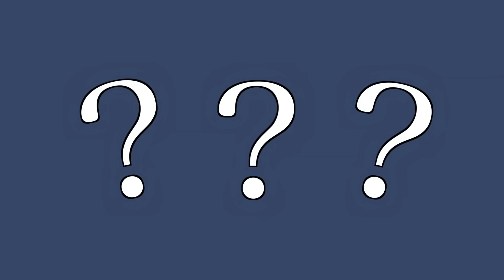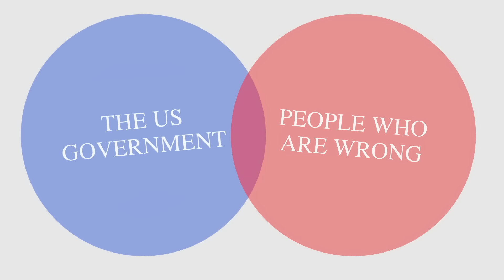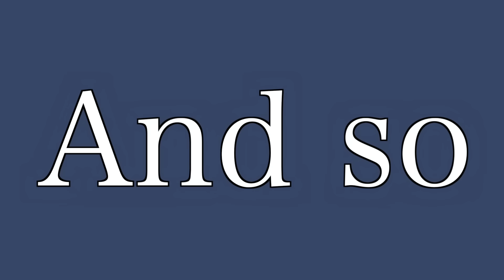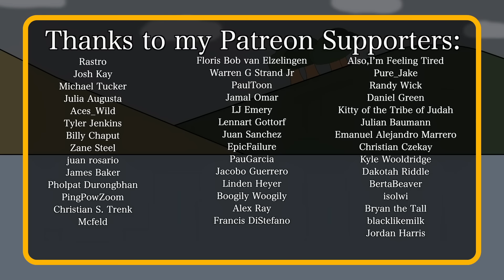Why did Britain Build Nuclear Weapons? (Short Animated Documentary)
Britain was third in the race for nuclear weapons. Unlike the much more famous process of development in the USA or USSR, Britain's programme and reasons for developing such weapons is barely understood. So how and why did Britain develop them? To find out watch this short and simple animated history documentary.

Southside Mitch
Franco La Bruna
Richard Wolfe
Ian Jensen
kevinh
Can’t Think Of A Name
David archaeologist
Tim Stumbaugh
אורי פרקש
Kevin Sanders
James Nile
Robert Brockway
Kevin Phoenix
Mickey Landen
Ian Smith
Brian Giordano
KNSTRKTVST
Chase Labiste
sharpie660
jdk
Brian Hamilton
Andreas Mosand
Connor Glaze
Qi Xiao
D. Mahlik
Dexter_McAaron
Nathan Perlman
Paul Franche
Joseph Reinsch
Paul McGee
SirAlpaka
anon
Ainar Garipov
Curt Helmerich
Porkmeister
Juan Castillo
Wolf
Chris Fatta
Alexander Washofsky
Dragan
Joel Cromwell
Mantodea
Jack Mcbeth
Adam Stalter
John Bisges
Andrew Niedbala
John Garcia
Jeremy
Burt Clothier
Ryan Haber
Andrew Patane
Bernardo Santos
Scott O'Donnell
Riley davidson
Yick Chung
SkyEye
Chris Hall
Danny Anstess
Syagrius Beans
Jane Sumpter
William Hilton
Scott P
ScottishTrekkie
Tristan Kreller
Warren Rudkin
Heytun
Käs
Jack River
Justin Pearson
Mik Scheper
Perry Gagne
Chris Dolan
Robert Woodward
Tim Lane
Clay Carroll
Christopher Godfrey
Magdalena Reinberg-Leibel
Zachary Oertel
Vance Christiaanse
Joseph Kerckhoff
Phil Simmons
Henry Rabung
Super Bee 426
Joshua A Bishop
Kim Huett
Neil Jones
Joooooshhhhhh
Alen
Raymond He
Gregory Priebe
Michael Wagner
Joker 54
Vilelmus_veliki
Eddie
Richard W Quarles
Craig Cunningham
Chach
I'm Not In The Description
MrBanana
William Wold
Liam Gilleece
Ciege Engine
Alteredcorgi
Ellen Teapot
Mark Ploegstra
bas mensink
Matt Reed
Kinfe85
Blake Dryad
Anthony McCann
JAY ALAN EDELMAN
David Chaid
Jeffrey Schneider
Layne Nielsen
Kevin Stolz
Luke Robinson
Matthew O'Connor
Brian McKinley
Jack Nelson
James Bisonette Fan #1
Colm Byrne
Sethars
Canadian Pats
Haydn Noble
James
Thomas Wang
Spencer Smith
Chrisaztec
Colm Boyle
HelloAgainThere
Phillip Gathright
TooMuchWaterYouDie
Josh Cornelius
Arthur Hosey Jr.
Gerald Armstrong
Tailsdoll
Harley Raptopoulos
Matthew Hogan
SmythProductions
Björn Wittmann
Gabriel Lunde
Eóghan Ó'nia
Piotr Wojnowski
Dennis the Cat
Steve Bonds
StukaJi86
Dakota Brunell
Serius_Loyola
Alan Romero
Konstantin Bredyuk
Christine Purvis
Richard Manklow
João Santos
Richard Hartzell
Donald Weaver
Pierre Le Mouel
Bumble Jones
mohd
Peter Konieczny
Steve Noworyta
Seth Reeves
Mr Sandman
Imperial Pony
Ben L
Erik Carlsson